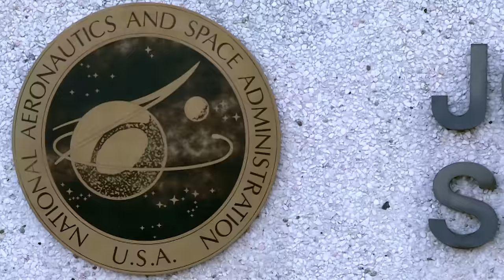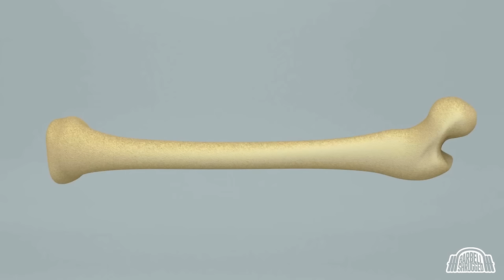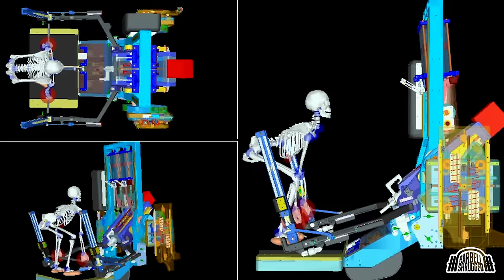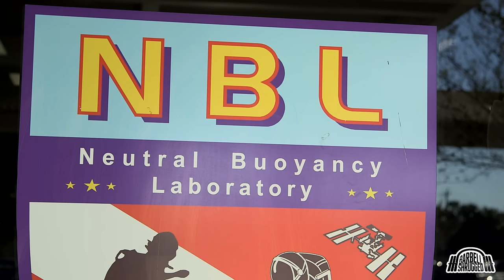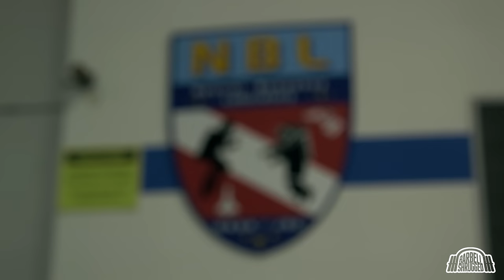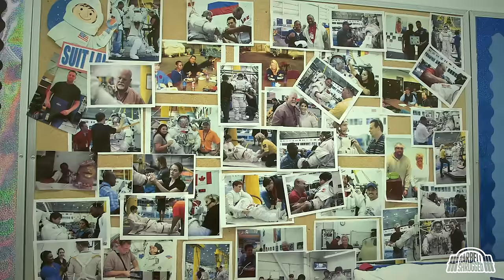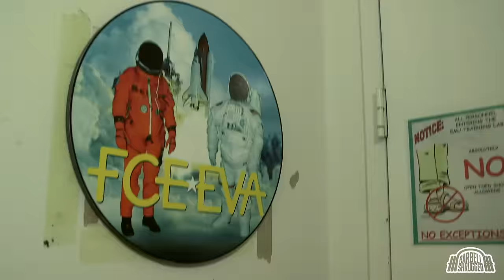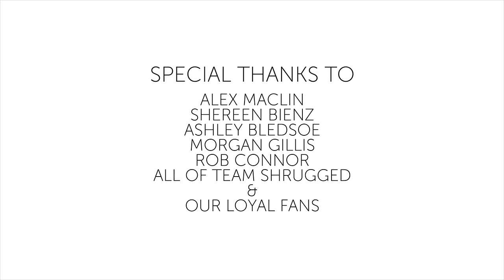Why Strength Matters in Space - NASA Part 2